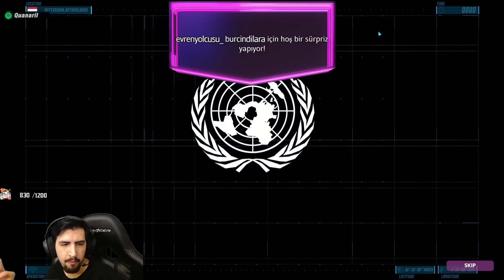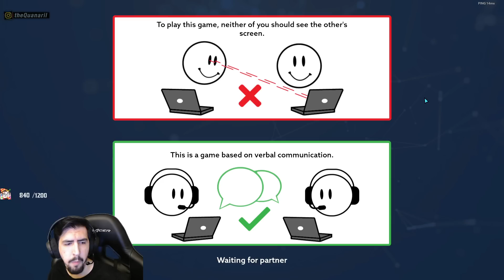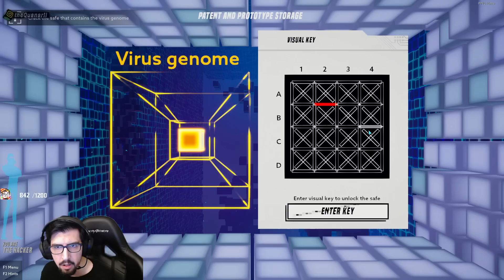GİZLİ SERVİS AJANLARI! | Operation: Tango 1.Bölüm ft. PintiPanda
Aşağıdaki linklerden de beni takip edebilirsiniz.